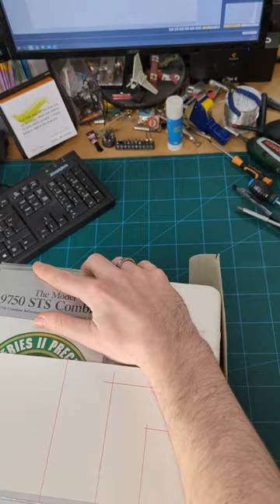Unboxing a 1:32 scale John Deere 9750 STS Combine from ERTL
unboxing a 1:32 scale ERTL John Deere 9750 STS Combine Harvester. it features corn and grain headers as well as opening doors and detailed interior